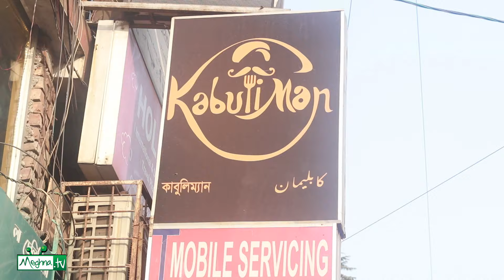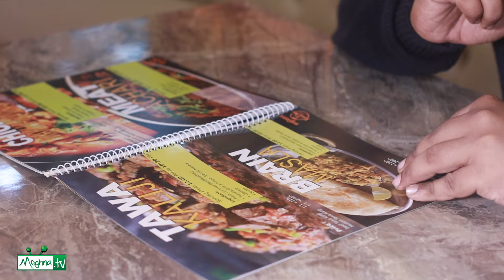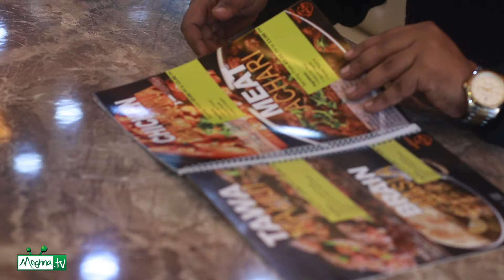কাবুলি পোলাও, চাপলি কাবাব, দাম পোখত! কাবুলিম্যানের তো ঝোলা ভর্তি চমক! Kabuliman Khai-dai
Kabuliman

Address: 24/4 Sarker Market, Bashundhara R/A Main gate, Dhaka, Bangladesh